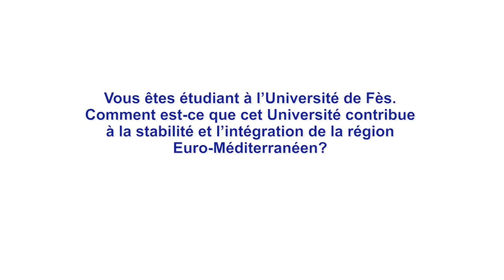UEMF beneficiary, Kiliam Pierre Rey, talks on project's contribution to regional stability - UfM